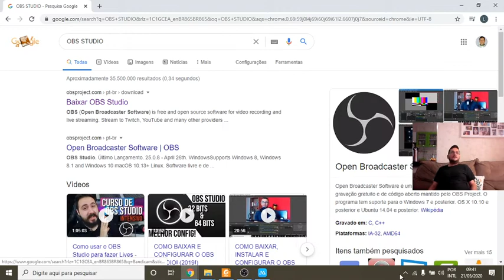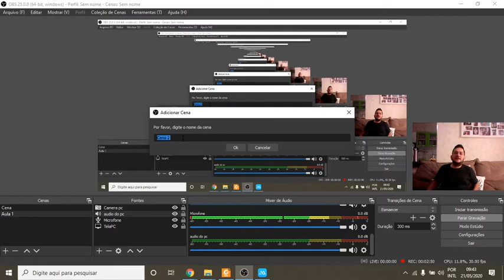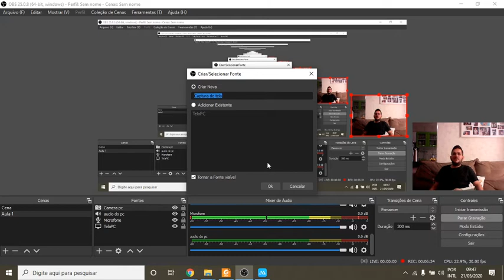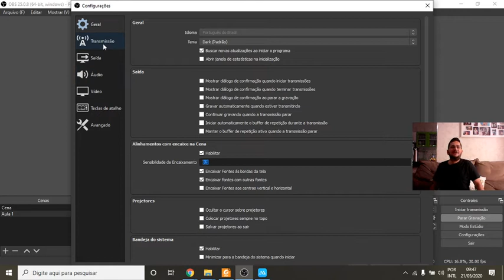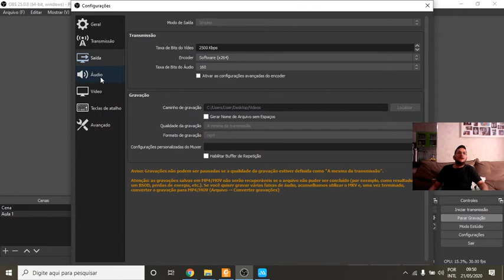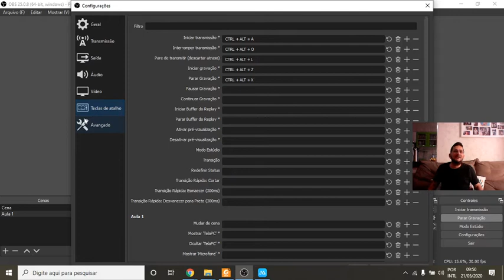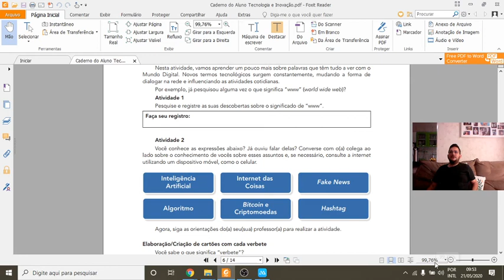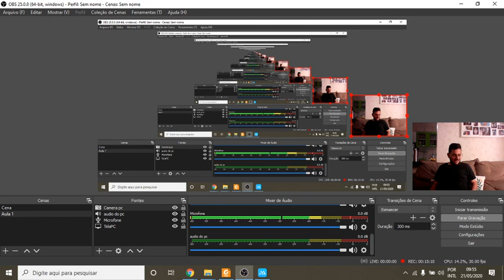Tutorial de como fazer videoaulas pelo OBS Studio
Prof. Luis Fernando